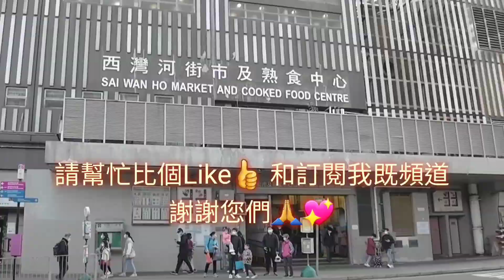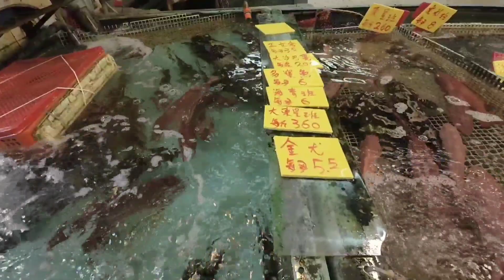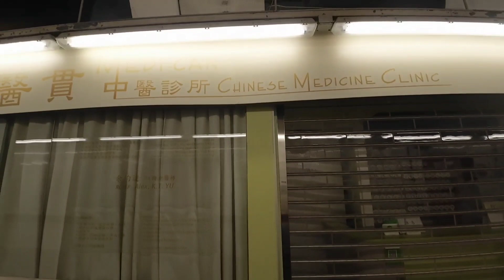慢步西灣河街市 帶子$40/份本地粟米$15/枝 豆胚$70 /斤